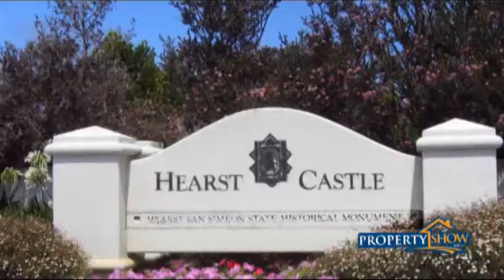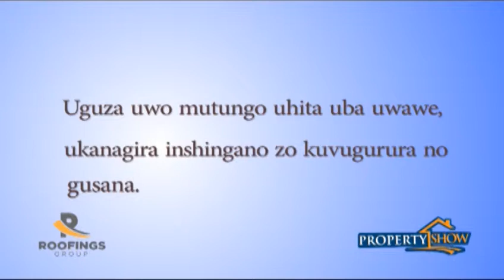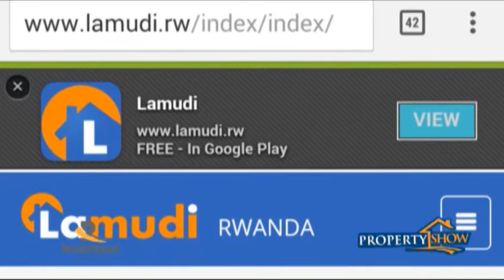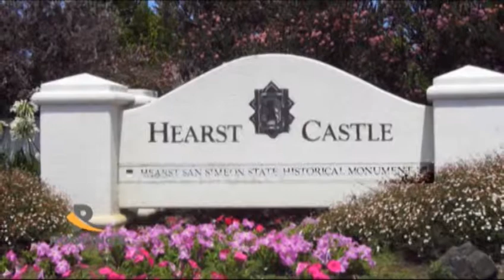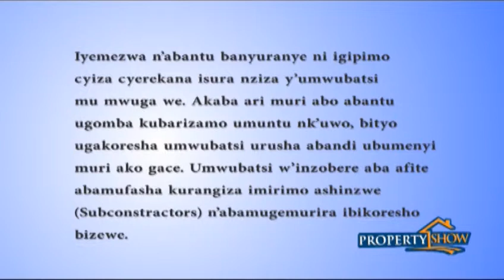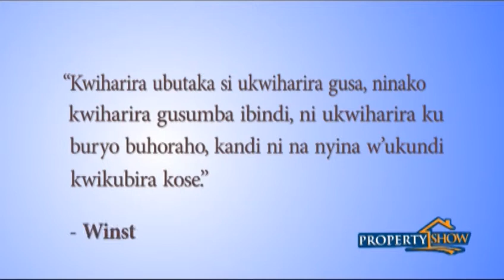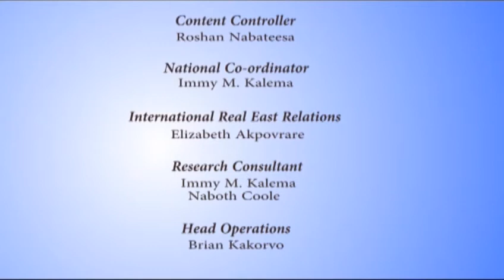THE PROPERTY SHOW RWANDA EPISODE 13 YOUTUBE FORMATE